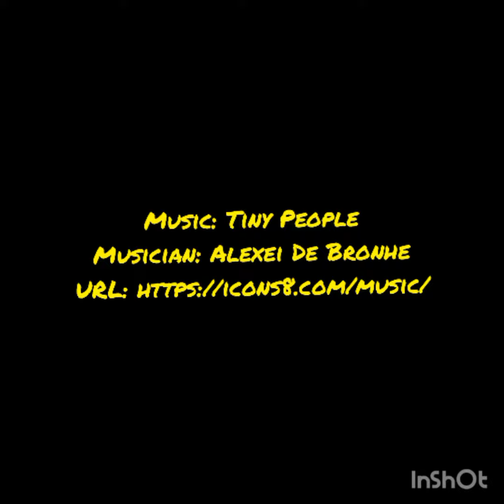today's Lunch || Tasty spicy biryani || mixed pickle